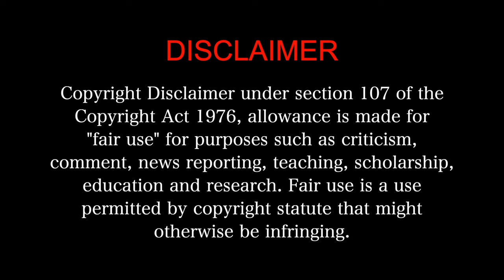Ballabhpurer Roopkotha MOVIE REACTION Part 3/3! | Bengali Horror comedy